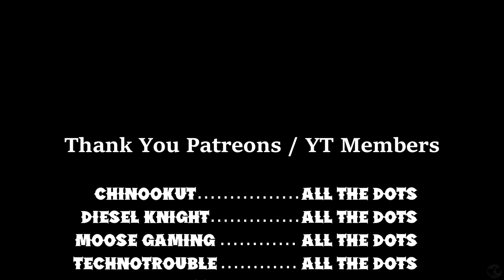Let's Play Bravely Second Part 45 [PC] Via Celestio (Blind)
🐧 Welcome to our blind let's play Bravely Second Part 45 for the PC: End Layer, the Bravely Default Sequel - HD Offline Mod: Via Celestio. Originally for the 3DS, this game is now almost unplayable due to the shops being taken down. However, thanks to Entra0, this game can not be played Offline via an amazing modded tool! This is classic Square Enix Final Fantasy Crystals type story with an unique twist on the combat. A direct sequel to Bravely Default, let's dive into Bravely Second to see how the story continues!

🐧 Link to all our playthroughs, including this one, Bravely Second Part 1 HD for the PC, the Offline Mod

🐧 Thank you to our wonderful and amazing friend Entra0 for putting this altogether. He is amazing.

🐧 Thank you squareenix , Silicon Studio, Claytechworks, and Team Asano for this game and keeping alive this genre of traditional RPG turn-based combat story telling.

🐧 About bravelysecond (from the wiki): Bravely Second is a traditional role-playing video game with turn-based action, and retains the battle system of its predecessor Bravely Default. This allows players to build up "Brave Points" (BP), or the number of user turns per character at any given time. On any turn, characters can "Default", or guard, and gain an additional Brave Points, or BP, to act multiple times on the same turn.

New to the game is a chain-battle feature where a player who defeats a random encounter may continue to battle enemies in succession for greater risks and rewards. Players can receive up to three times the amount of experience and money. This also allows the player to level up each character's "Job Points" (JP). Each character has access to many different Jobs (up to a total of 30) by gaining that Job's asterisk. The asterisk is usually held by another character in game world with that class.

🐧 Reviews: 89% of google users liked this game. Metacritic: 81% score with 8.2 user rating. Some reviews:
- Digitally Downloaded 100%: Bravely Second is traditional where it needs to be, and wildly humorous when it wants to, this is the perfect follow up to the spectacularly successful original title.
- IGN Sweden 82%: Bravely Second is an old school roleplaying game, done in a modern way.
- Pocket Gamer UK 80%: Bravely Second is a worthy sequel to a fantastic game and fans of the series will be very pleased.
- Sterrewiggelary 10/10: Bravely Second is an absolutely excellent sequel. I love sequels that are more of the same, but full of quality of life improvements.

🐧 Chapters
00:00 Bravely Second
00:21 Intro
00:31 Norende Ravine
07:47 Anne
15:23 Providence
19:01 Celestial Realm
21:14 Via Celestio
1:02:39 Outro